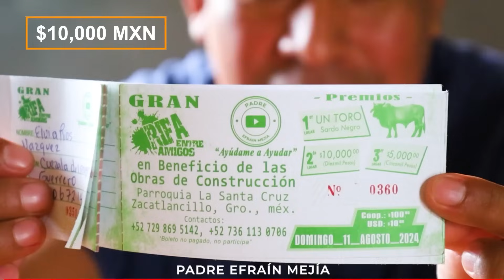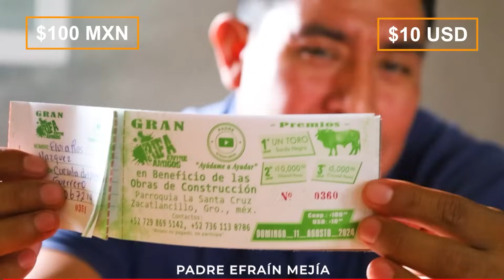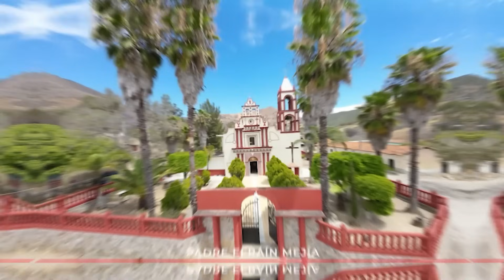¡Construyendo la Iglesia de la Virgen de Guadalupe! en Chichimecapa, Gro. Méx. || Padre Efraín Mejía